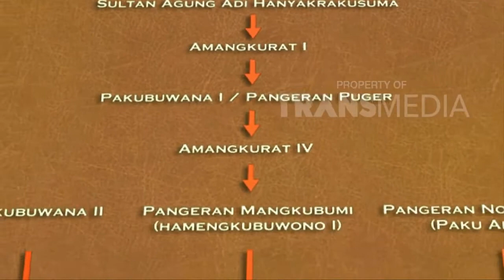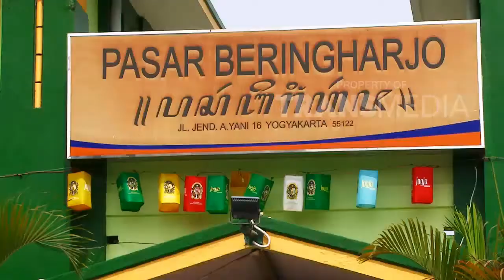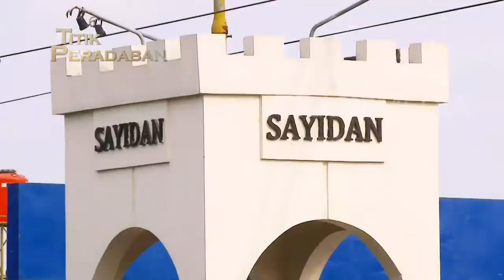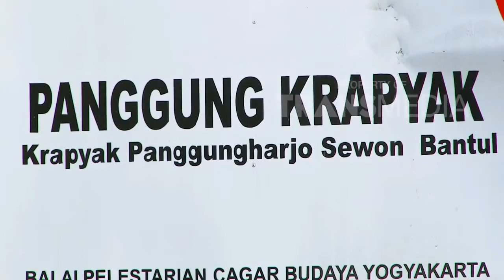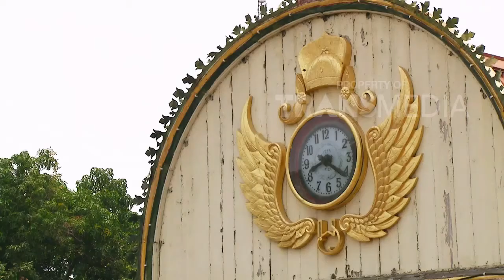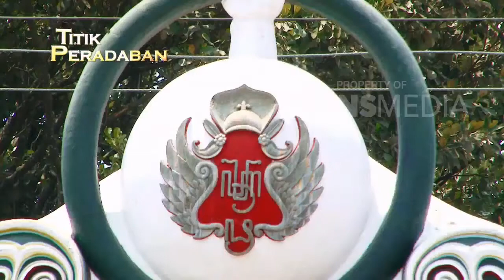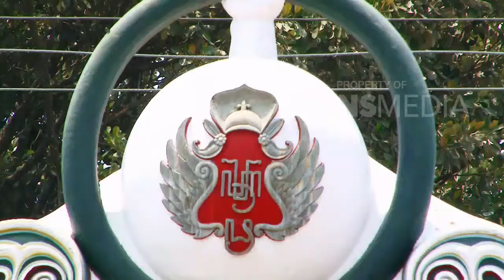Sejarah Kerajaan Yogyakarta